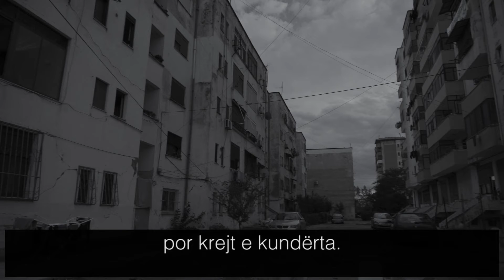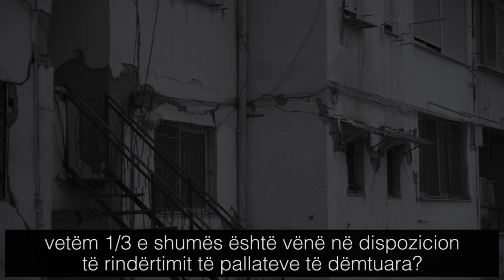“Durrësi më i braktisuri dhe vjedhuri”, PD nxjerr letrat, Duma: Nuk është ndërtuar asgjë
DURRËS–Ish deputetja e Partisë Demokratike, Grida Duma ka akuzuar qeverinë se nuk ka mbajtur premtimet në lidhje me rindërtimin e banesave të dëmtuara nga tërmeti i një viti më parë.

Duma shprehet se Durrësi është totalisht i braktisur e se nuk ka asnjë banesë që është e përfunduar.

‘Procedurat e rindërtimit po tërhiqen zvarrë prej “Hajdutëve të Fatkeqësisë”, që si hijena presin të manipulojnë vjedhjen e radhës. Deri më tani janë tenderuar me 99.1 % të fondit limit, duke dëshmuar se për këtë qeveri dhe mëkëmbësit e tyre në bashki, prioritet nuk është aspak rindërtimi i banesave shpejt dhe me sa më pak kosto, por krejt e kundërta.’-thotë Duma.